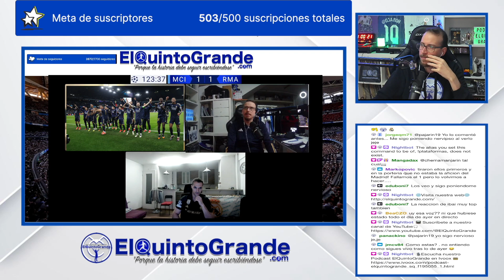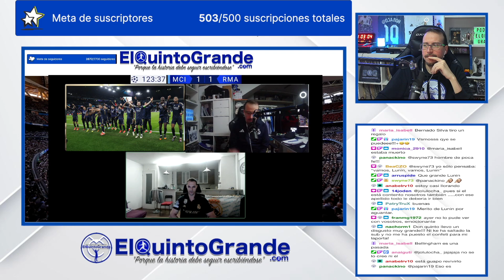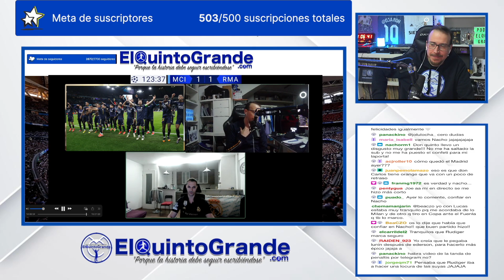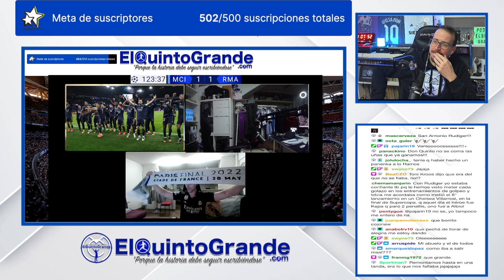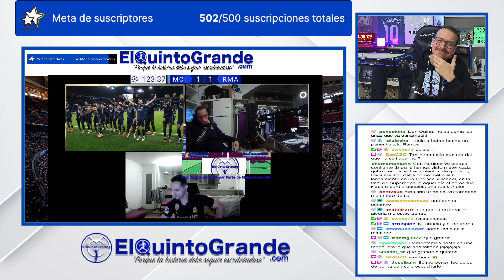💥💣Así Vivimos La Tanda de Penaltis🚨🫵 Manchester City - Real Madrid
💥💣Así Vivimos La Tanda de Penaltis🚨🫵